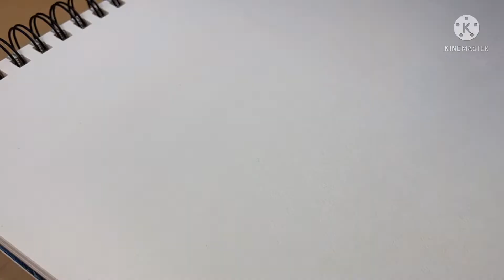DRAWING THE JACKSONVILLE JAGUARS LOGO 🐆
All socials: terrancedraws